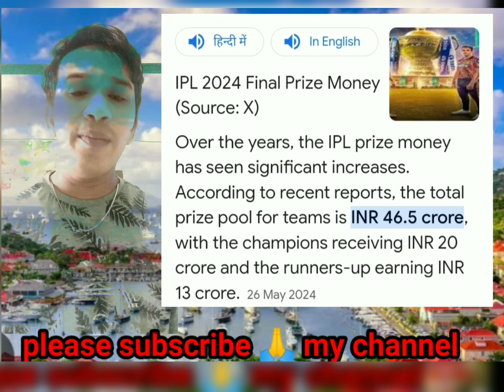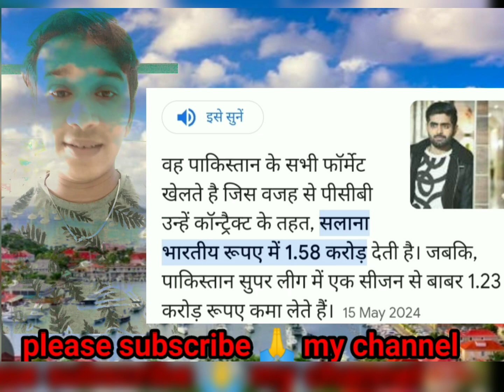BCCI more powerful than PCB🔥🔥🔥🔥🔥😎, IPL vs PSL.kandarpakumbhar